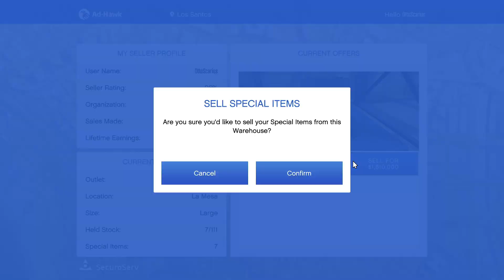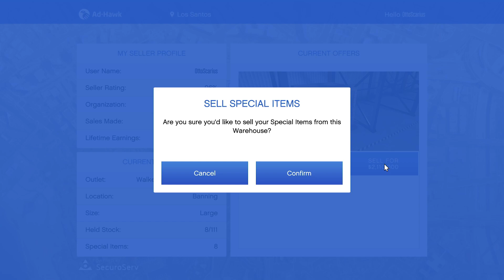GTA record breaking $61,000,000 warehouse sell a thon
For this one we had several warehouses with so many special items the game would not let them sell, but we still made $61,000,000. I was able to find out later when I destroyed some of the crates and got the number down to 29 or less special items the sale went through.